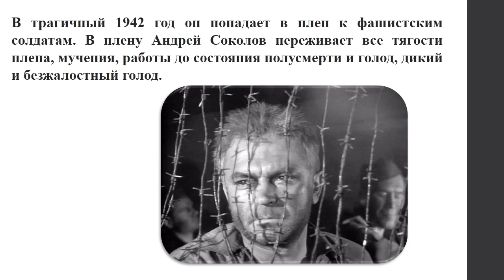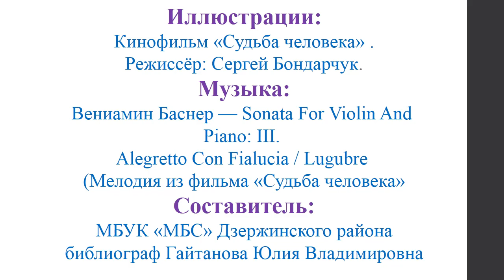Гайтанова Юлия Владимировна - Шолохов М. А. "Судьба человека".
Буктрейлер на  на Международный заочный конкурс "Узнай Россию. Донское слово".